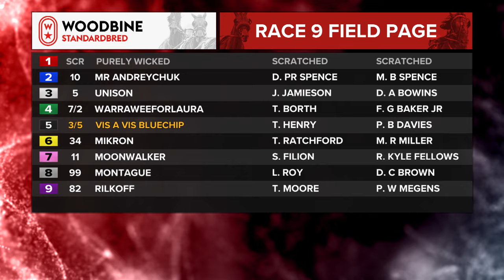Mohawk, Sbred, April 6, 2024 Race 9